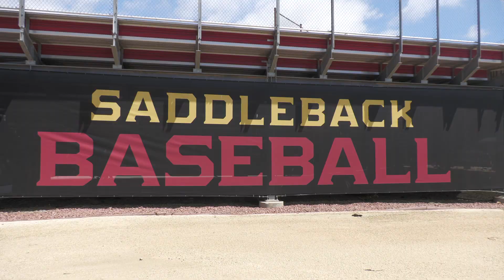Saddleback Baseball welcomes two Korean transfer students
OC News team's Robert Ramirez and Armand Sicat visited the Bobcat baseball team to learn more about Min Joon Cho and Moonhyeon Eom and their experience playing baseball in America.